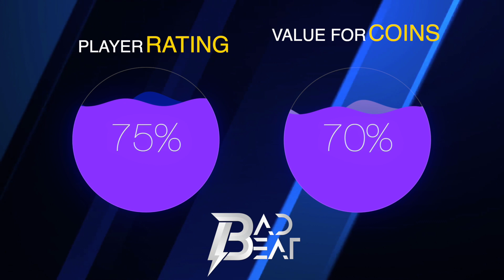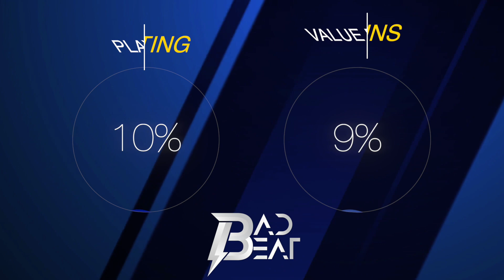(89) SERGIO RAMOS PLAYER REVIEW - FIFA 21 ULTIMATE TEAM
Thank you so much for checking out the video and the channel.